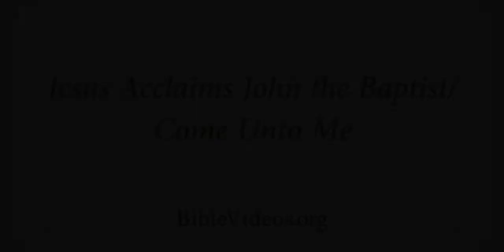Jesus Acclaims john the Baptist ( Jesus is Our Savior)